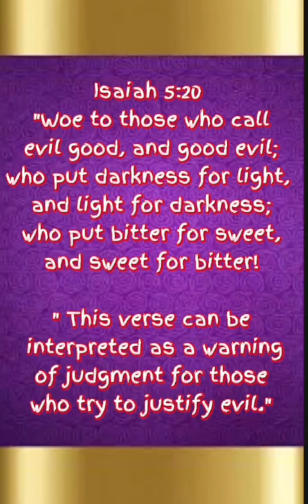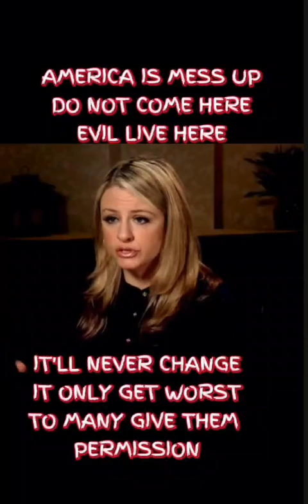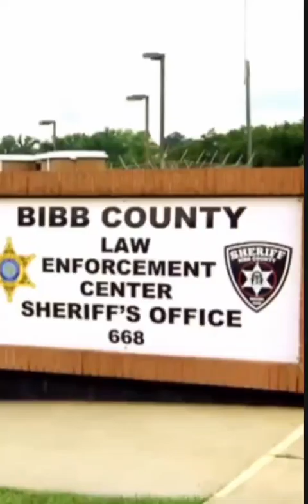We All Can Make A Difference For Children's..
Just Like Us As Adult..We Beed Love.With Children...They Need Way More..Even Children Bad AS Many Say..Are Not..They Lack Love..Give Live Regardless.And Ragardless What You Feel Or Think..Children Watches Us And Learn From Is..If We Turn Others Away..What You Think They DoingBe An Example And Not The Cause Of Issues We Facing Now With Children..We All In It As Each One Teach One Rather You Want To Accept It Or Not..We All Play A Role..